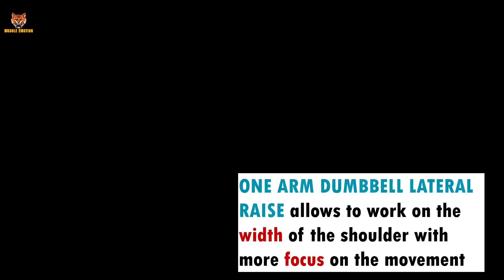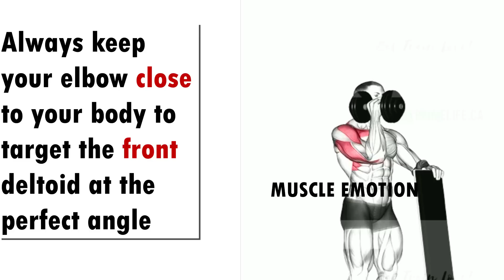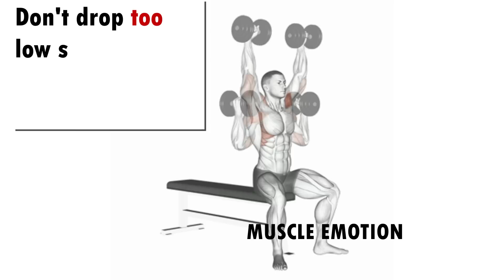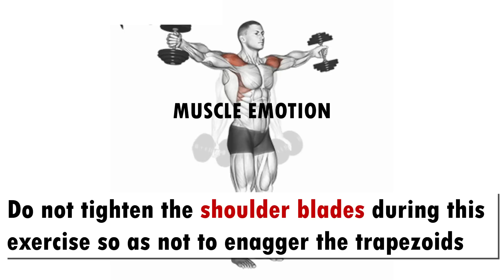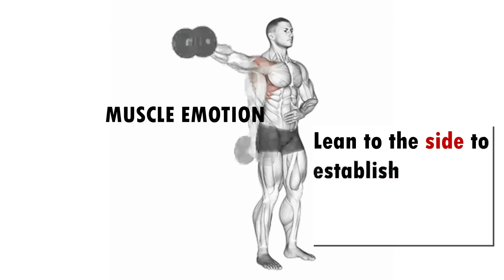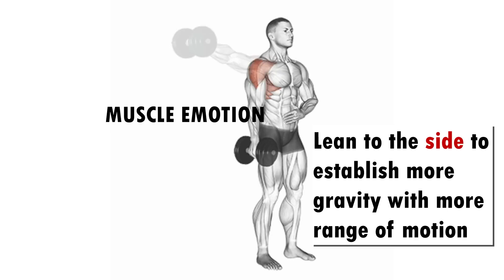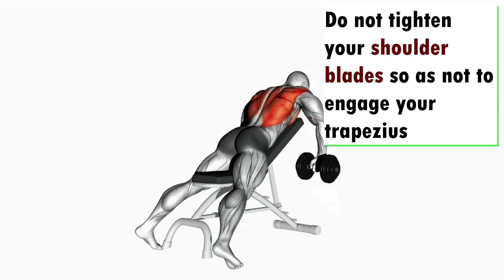5 BEST SHOULDER EXERCISES WITH DUMBBELLS ONLY AT HOME OR AT GYM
5 BEST SHOULDER EXERCISES WITH DUMBBELLS ONLY AT HOME OR AT GYM
6 BEST REAR SHOULDERS WORKOUT WITH BARBELL DUMBELLS AND CABLE THAT YOU NEVER DID
6 Best Exercises for WIDE SHOULDERS!
8 Best Shoulder Exercises workout Shoulders 🔴اBarbel only
7Best Shoulder Exercises workout Shoulders 🔴اقوى تمارين الأكتاف

➡️ATHLETE IN THIS VDO TO FOLLOW IN INSTAGRAM  :
@KAI GREEN
@BRIAN DE COSTA
Musculation , musculation epaules . exercice musculation epaules